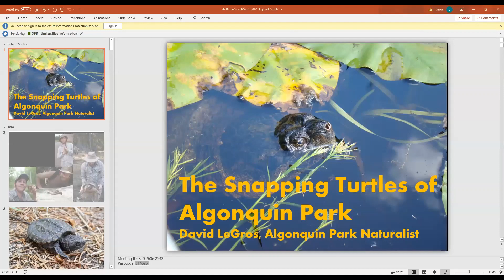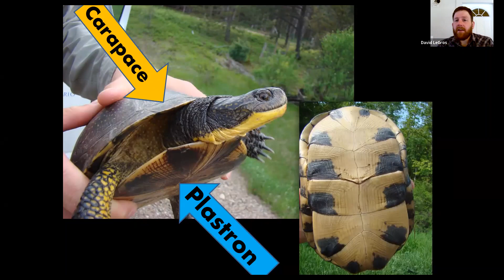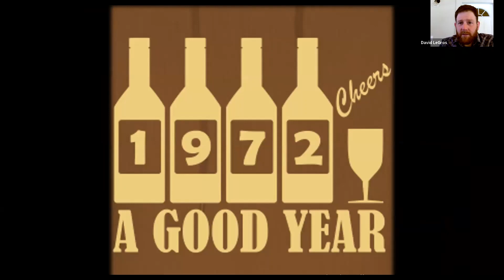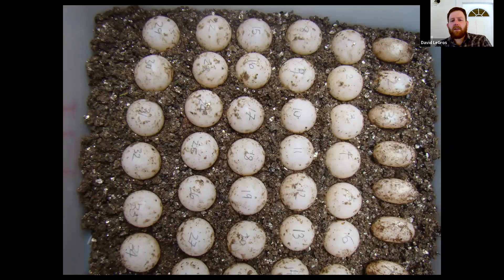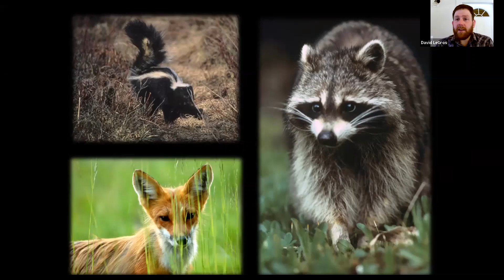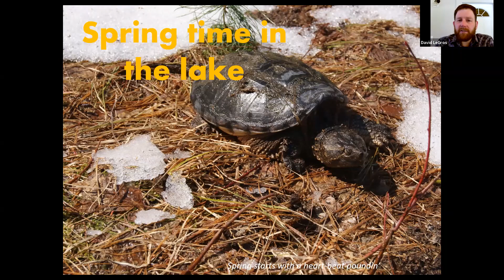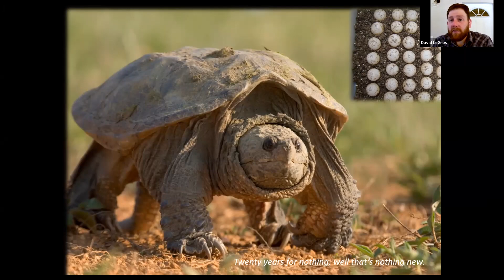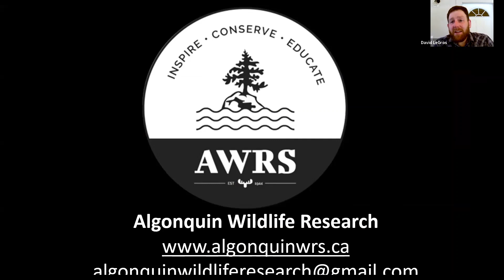Snapping Turtle Webinar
Join David LeGros, Algonquin Park Naturalist, to find out more about these amazing reptiles and some of the findings of the long-term turtle research project that takes place in Algonquin. David will share some insight into the lives of these misunderstood creatures and why we should all want to protect them.

David is the chief park naturalist for Algonquin provincial Park. He is interested in wildlife of all kinds but has a real soft spot for those with hard shells. David has studied many kinds of reptiles and amphibians in Ontario, and dedicated a significant part of his career to educating the citizens of the province on these amazing animals and encouraging their conservation and the places they live. He lives in Huntsville.